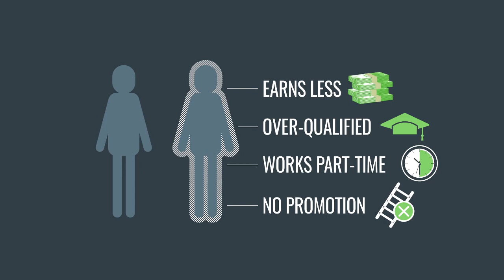Welcome to the pay gap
A short animation on the causes of the gender pay gap. The pay gap harms women, men, and the economy. It's up to all of us to close the gap.